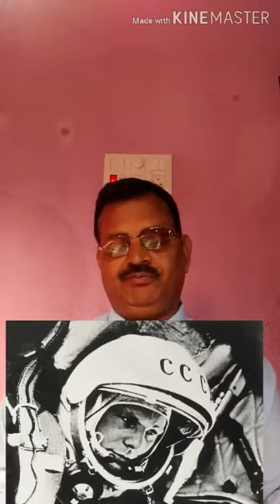Class -VIII, English, chapter -1, Video -1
Om Prakash Sharma